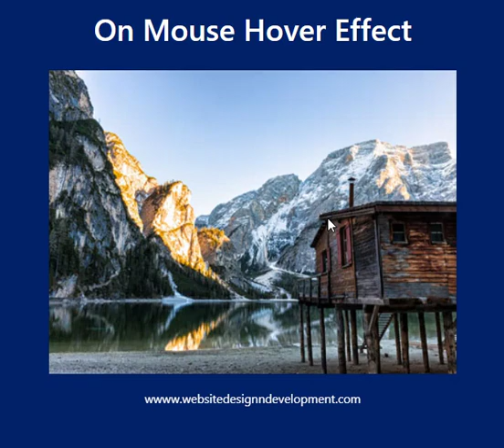Online Tutorial for Image on Hover Effect 51 With Demo and Free Source Code Download